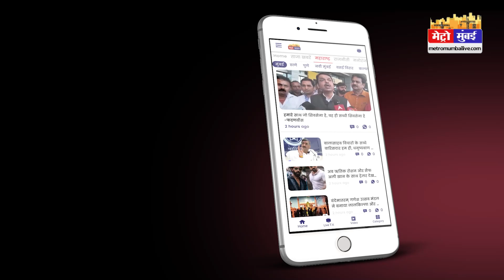श्रध्दा मर्डर केस: कार्यवाही होती तो जान बच सकती थी - देवेंद्र फडणवीस | Metro Mumbai